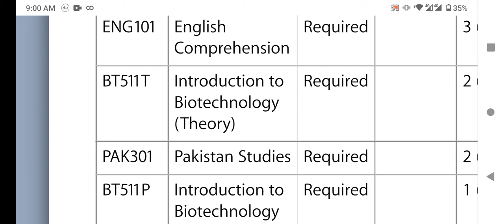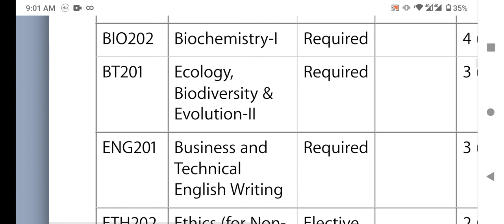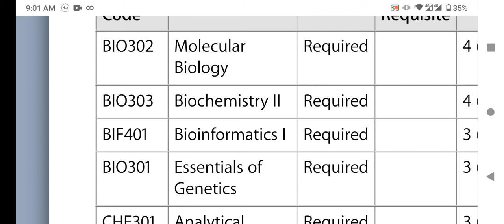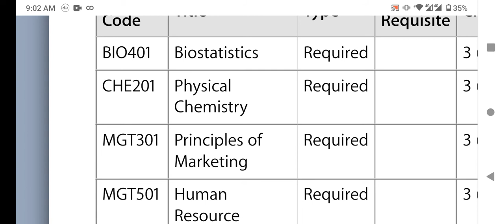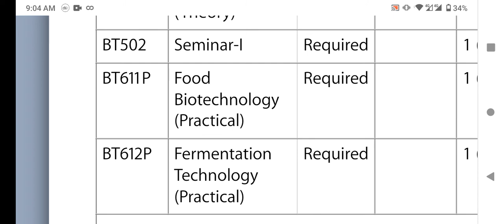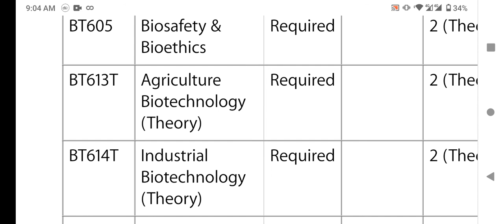Virtual University BS Biotechnology Subjects-Virtual University BS Biotechnology Courses-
In this video I have explained Virtual University BS Biotechnology Subjects.Virtual university is offering BS biotechnology program.This program is four years program And has 8 semesters. Just like other BS programs it has compulsory subjects like English, Islamic studies, Pakistan studies. This program has theoretical courses as well as practicals. in theoretical courses students will learn and pass their exams. and in practical courses they will perform practical in labs. if lab is not available in their area then they will give their practical in mobile lab of virtual university of Pakistan.